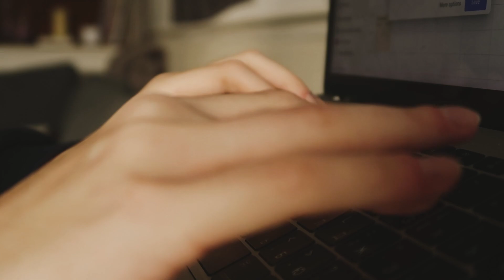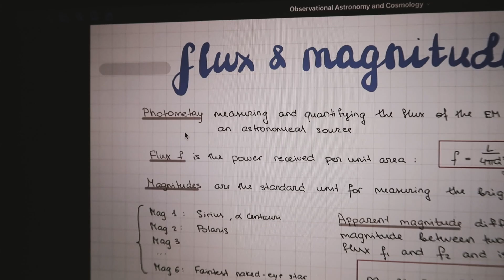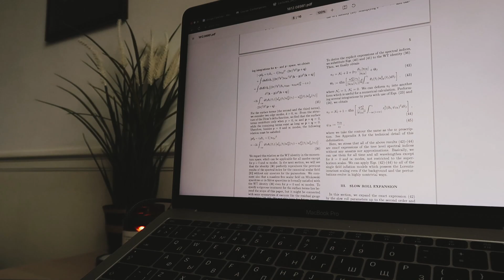Как НА САМОМ ДЕЛЕ выглядят будни студента астрофизики во время сессии в Англии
Попробуйте курсы от Skillbox за 0 рублей!

ТАЙМКОДЫ:
00:00 как я восстанавливаюсь во время сессии
01:37 план на день
02:53 про программирование
04:44 учеба и конспекты
05:41 перерыв и не решаемые задачи
06:58 последний экзамен

● Обо мне:
MPhys студентка в Портсмутском университете, Англия.
Факультет физики, астрофизики и космологии.